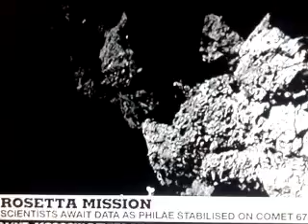Rosetta mission | new pictures of Philae comet landing released - live coverage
European Space Agency scientists say they’re still trying to locate the Philae lander but it is “stable” and sending data. Stuart Clark is at Esa mission control in Darmstadt.
Rosetta mission’s safe landing gives scientists their first chance to ride a comet and study close up what happens as it gets closer to the sun.
In this new image released by Esa, the circled speck is the Philae lander during its descent. The picture was taken by Rosetta’s OSIRIS wide-angle camera at 14:19:22 GMT on Wednesday.
This image was taken by the ROLIS camera on Philae when it was 40 metres above the surface. It suggests a very loose, dusty surface.
The red cross-hairs mark where Philae first hit the ground before bouncing. This image was taken by the OSIRIS instrument on Rosetta from a distance of 30 kilometres back in September. It is thought that Philae bounced twice before settling on the surface. It may have come to rest at the foot of the cliff surrounding the depression, in the lower right corner of the image.
Jean-Pierre Bibring, however, points out that drilling to take samples for isotopic analysis is critical to the whole scientific purpose of the mission. With time running out, he hopes that this might be given the green light as soon as tomorrow.